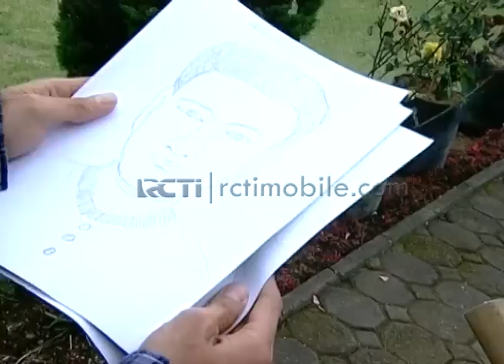Pernyataan cinta Damar kepada Diana [Sinema Pagi-Diary 2 Diana] [Part 8] [5 Okt 2015]